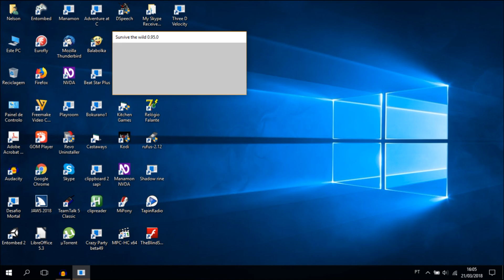Survive the Wild Audiotutorial Estrato'Stereo parte6 Afiar a faca e derrubar uma árvore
Audiotutorial destinado às pessoas portadoras de deficiência visual. Esta é a 6ª parte do audiotutorial para o jogo Survive the Wild, na qual me movimento na selva, dirigindo-me para uma árvore com o intuito de a derrubar, mas para isso, afio a minha faca primeiro, para que sejam necessárias menos pancadas para a árvore cair.